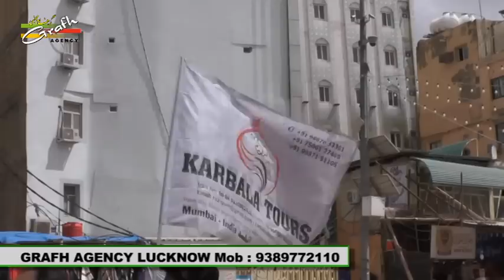Juloos-e-Aza | Aza-e-Imam Ali (a.s.) 2019-1440 | Hotel Shabbar to Rauza-e-Imam Ali a.s. | Najaf Iraq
AZA-E-IMAM ALI (A.S.) 1440
On : 1st APRIL 2019
Venue : HOTEL SHABBAR, NAJAF-E-ASHRAF, IRAQ
Organized By : SALOONI INTERNATIONAL TRUST INDIA

Our Branch Office :
GRAFH AGENCY

Presented By : Mohd. Asghar Kintoori & Karrar Haider Jaan Jarwali
Cameraman : Rahul Singh Chauhan, Mehdi Haider
Camera Asstt. : Mehdi Hasan "Sonu", Shauzab Zaidi, Meesam
Production Manager : Mahtab Husain & Mahmood Rizvi
Video Editor : M. Abuzer Kintoori